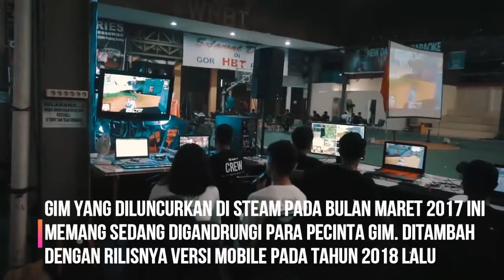Bang Alex, Main PUBG Tembus Dua Juta Subscriber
Yap, para gamers khususnya gim PUBG Mobile siapa yang tidak mengenal sosok ini. Youtuber Gaming ini menjadi sangat populer karena kelihaiannya memainkan gim PUBG Mobile. Terlebih lagi dengan sosoknya yang menghibur dan lucu membuat daya tarik sendiri untuk para subscribernya. Ya, dia adalah Bang Alex, yang sering diperbincangkan pemain gim khususnya gamers PUBG Mobile.